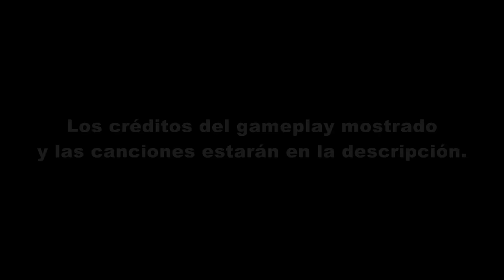GTA IV | ¿Cuales son las Decisiones Canónicas? ft. BladeRock1996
Créditos del gameplay:

GTA IV & GTA V – whatever57010

Canciones (En orden de aparición):

Rockman X4 Makenai Ai Ga Kitto Aru Karaoke
Sonic 3D Blast Saturn OST – Gene Gadget Zone Act 2
Mega Man 8 OST – Astro Man
Mega Man 8 OST – Grenade Man
Sonic 3D Blast Saturn OST – Rusty Ruins Zone Act 2
Mega Man 8 OST – Tengu Man (Sega Saturn)
Sonic Mania OST – Oil Ocean Act 2